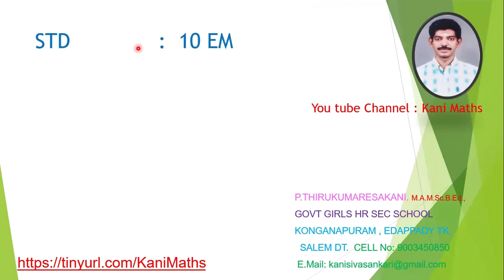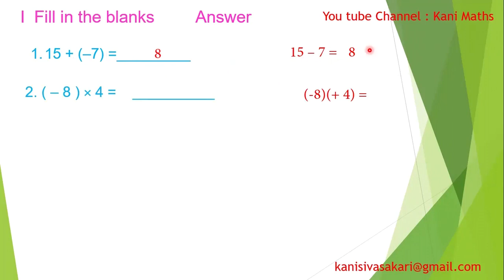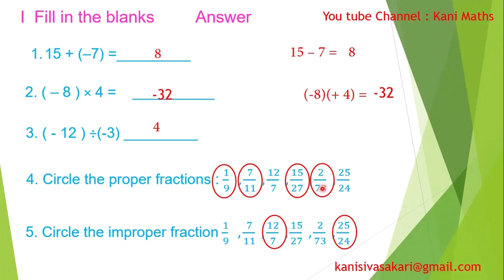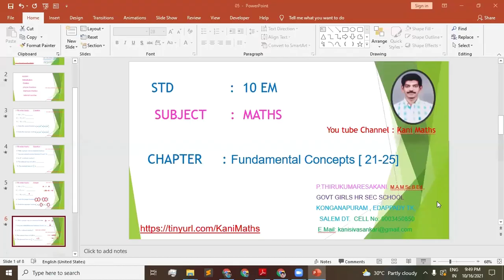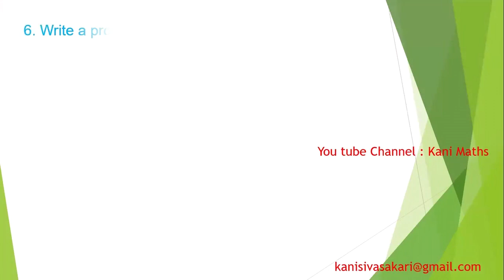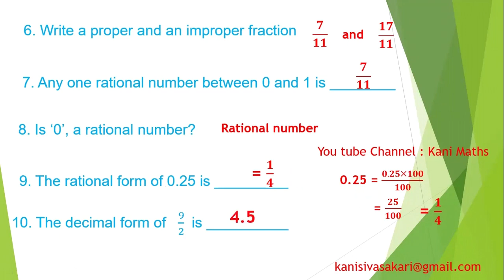BASIC MATHS - TM & EM 9th & 10th Daily Test - 5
🅿 Basic Maths - TM & EM 9th & 10th Question Test - 5 Pdf